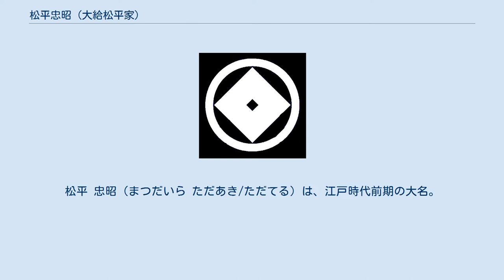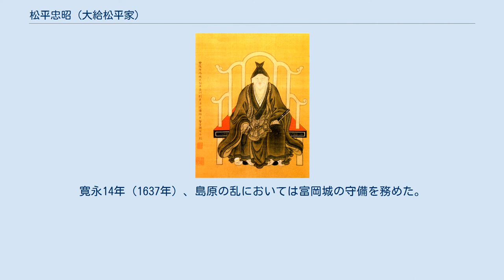松平忠昭 (大給松平家)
松平 忠昭（まつだいら ただあき/ただてる）は、江戸時代前期の大名。
丹波亀山藩の第2代藩主、豊後亀川藩主、豊後中津留藩主、豊後高松藩主、豊後府内藩の初代藩主。
親清流大給松平家5代当主。
官位は従五位下左近将監。
 松平忠昭が藩主を務めた府内城跡（大分県大分市） 元和3年（1617年）11月25日、亀山藩の初代藩主・松平成重の次男として誕生。
兄・勝広が寛永8年（1631年）12月に没したため嫡子となった。
寛永10年（1633年）、父の死去により家督を継いで亀山藩の第2代藩主となる。
 寛永11年（1634年）、豊後亀川に移封され、寛永12年（1635年）に豊後中津留へ移封される。
中津留の地に陣屋を構え、町割りをするがこの土地は水害に弱く、幕府に移転を申請し寛永19年（1642年）に領内の豊後高松に陣屋を再度立て直した（高松陣屋）。
明暦2年（1656年）、豊後府内藩主の日根野吉明が嗣子無くして死去したため日根野家は改易となり、吉明の義理の甥（吉明の正室が忠昭の叔母）にあたる忠昭が明暦4年（1658年）2月24日、豊後府内へ2万2,200石で転封となった。
寛永14年（1637年）、島原の乱においては富岡城の守備を務めた。
 府内藩の藩政を確立するため、社寺に所領を寄進してその関係を親密にしたり、商人の力を借りて新田開発を行なうなどしているが、藩営ではなく商人の力を借りているところから、当時の藩の財政基盤の脆弱さを推察することができる。
 延宝4年（1676年）3月27日、長男・近陳に家督を譲って隠居し、元禄6年（1693年）9月12日に死去した。
享年77。